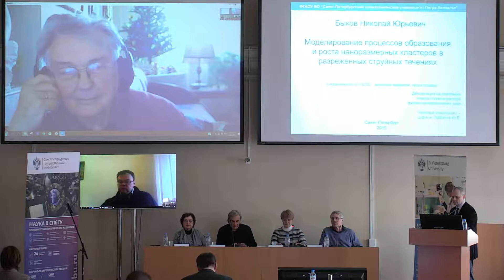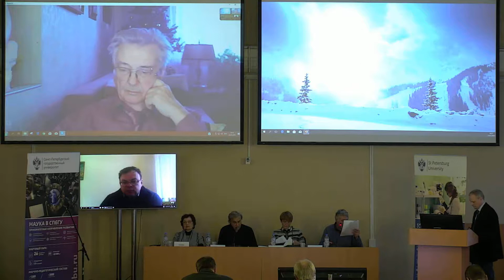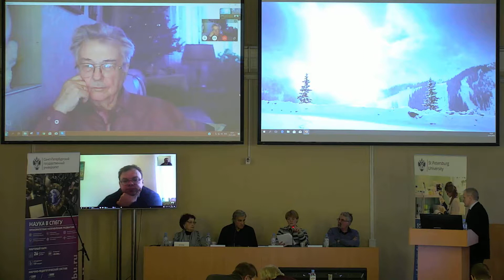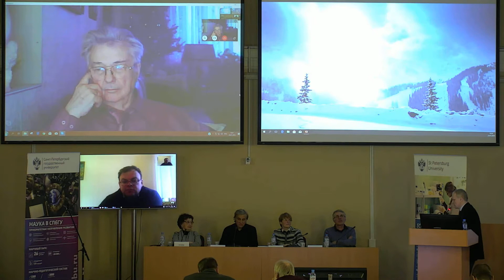Быков Николай Юрьевич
Диссертация на соискание ученой степени доктора физико-математических наук

Специальность 01.02.05 — Механика жидкости, газа и плазмы

Тема: «Моделирование процессов образования и роста наноразмерных кластеров в разреженных струйных течениях»

Дата и время защиты: 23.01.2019, 15:00

Адрес: СПбГУ, Университетская наб., д. 7–9–11, лит. В, ауд. 191